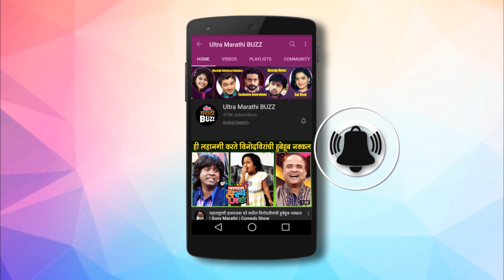मिताली मयेकर-सिद्धार्थ चांदेकरच्या लग्नाचा व्हीडिओ व्हायरल | Mitali Mayekar and Siddharth Chandekar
अभिनेत्री मिताली मयेकर आणि सिद्धार्थ चांदेकरच्या लग्नाचा व्हीडिओ पहा